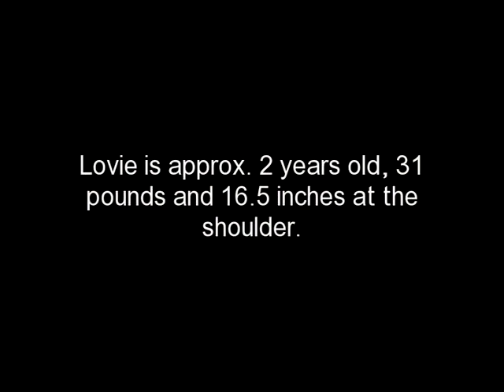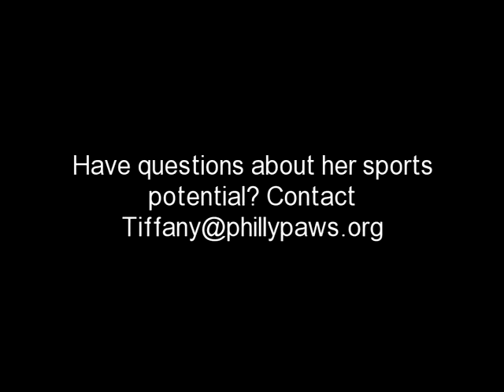Lovie - Staffie mix for adoption!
Come meet Lovie at:
PAWS
100 North 2nd Street
Philadelphia, PA 19106
Sit down and make a lap for Miss Lovie. This 31 pound little nugget is about as adorable as she can be. Big smile, infectious personality - she is the complete package! Lovie is a 2-4 year old pocket pittie ho was found as a stray. She loves to sit in your lap while she chews on her toys, but she is always ready for a romp with a tennis ball too! She's the color of English toffee and just as sweet!

Animal ID#A17436113